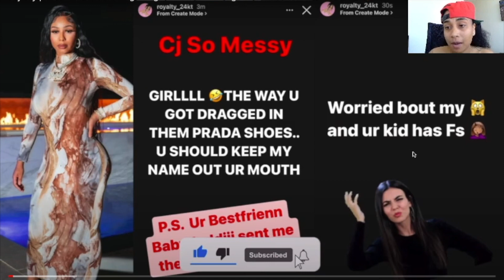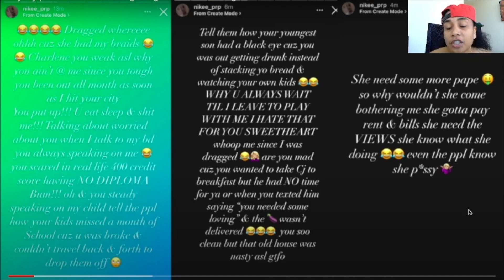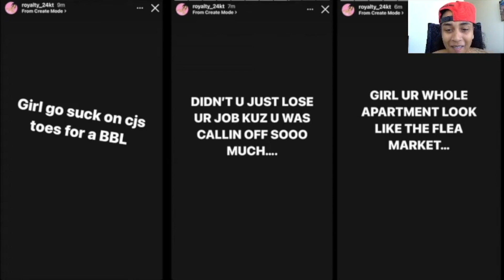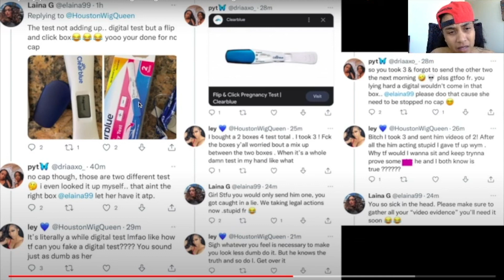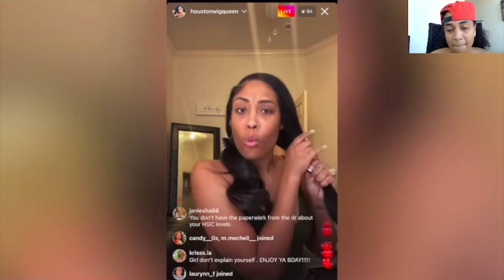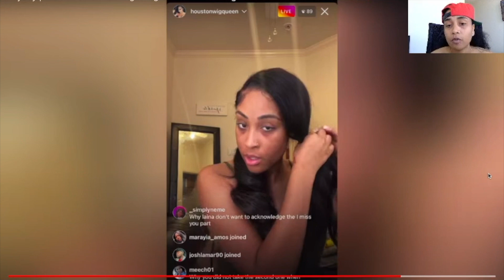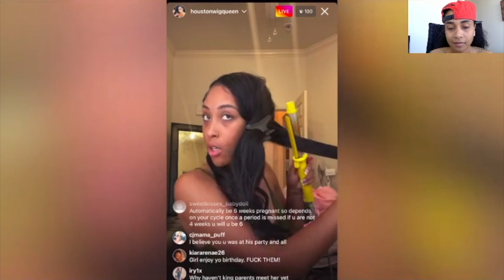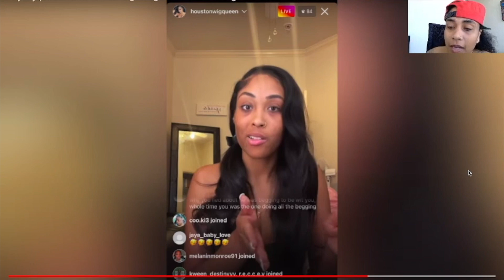CJ SO COOL EX NIKE CLAPS BACK AFTER ROYALTY RELEASES VIDEO OF HER GETTING DRUG IN HER PRADA SHOES 😂💀